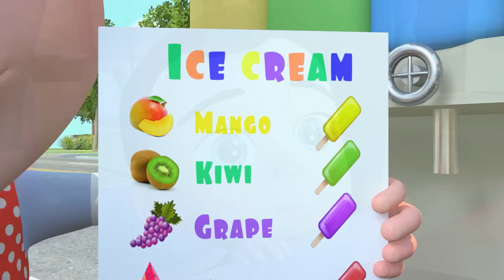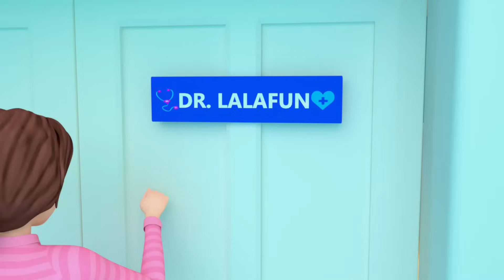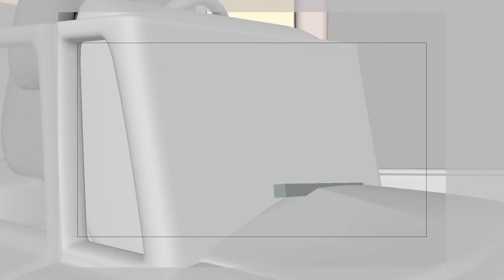Wheels on the Bus - Children Toddler Songs - Nursery Rhymes & Kids Songs